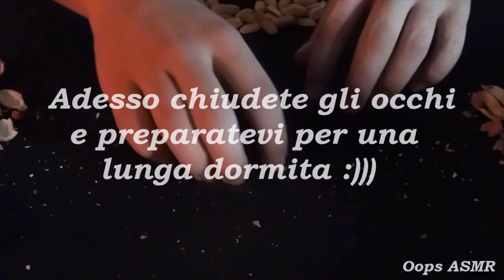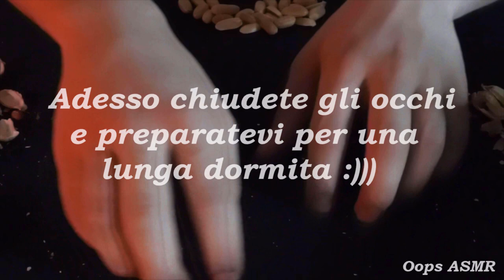ASMR | 🌳 Hai mai ASCOLTATO il suono del LEGNO? 🌳 Natural WOOD SOUNDS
Oops a tutti miei cari oopsini e oopsine ❤ oggi ho pubblicato solo per voi questo nuovissimo video no talking, utilizzando solo il suono del legno 🤗. Spero che il video vi sia piaciuto e che vi abbia rilassato e fatto addormentare. 😴

Seguimi anche su:
🎉👉🏼 INSTAGAM = asmroops

🍨 Nuovo video ogni giovedì alle 20:00 🍨

Cosa uso per registrare:
💡 Ring Light
💡 100 Led String Lights
⬛ Black Screen
🟩 Green Screen
⚙ Treppiede

Se sei arrivato fin qui commenta con l'hashtag: Albero 😁

Oops to all my dear oopsini and oopsine ❤ today I published this brand new no talking video just for you, using only the sound of wood 🤗. I hope you enjoyed the video and that it relaxed and put you to sleep. 😴

Follow me also on:
🎉👉🏼 INSTAGAM = asmroops

What I use to record:
🎙 Blue Yeti - red color
🎙 Tascam dr 05x
💡 Ring Light
⬛ Black Screen
🟩 Green Screen
⚙ Tripod

If you've made it this far, comment with the hashtag: Tree 😁

How did the full video seem to you? Let me know in another comment! 😃